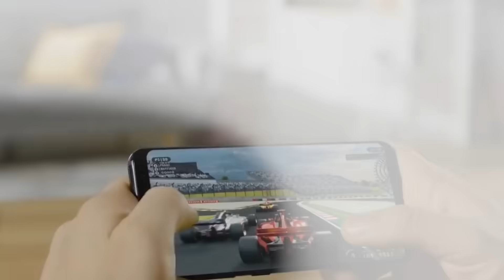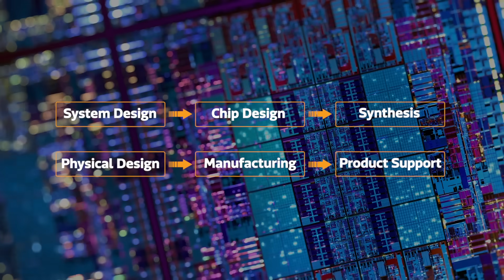Complete Technology Solutions Powered by MediaTek l MediaTek ASIC Products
Powering more than 2 billion devices a year, MediaTek is the technological partner to some of the biggest brands globally. We are a market leader in ASICSolutions with over 25 years of experience in silicon design and 7000+ patents. And if you need Highly Integrated Silicon Solutions and Leading Process Nodes, MediaTek stands out in catering to your needs.

Find out what makes us capable of packing tons of performance in the most PowerEfficientChipsets that maximize the battery life of the devices while keeping them extremely secure. Moreover, discover the innovations of MediaTek in the field of ArtificialIntelligence, Machine Learning, and 5GConnectivity. Contact MediaTek to push the boundaries of possibilities and use our silicon expertise to create better solutions.